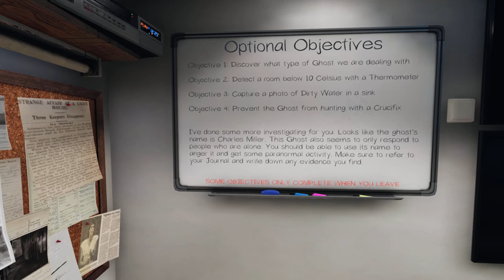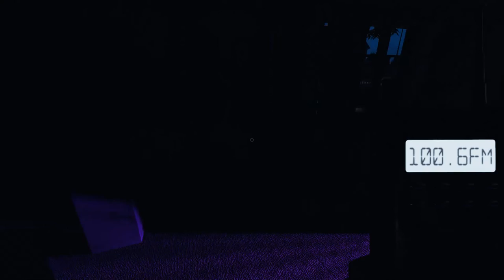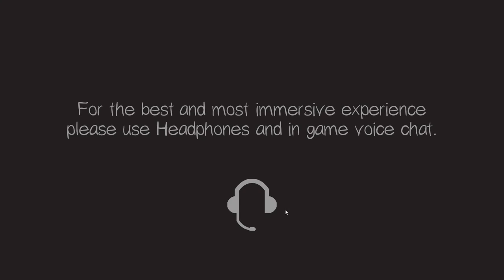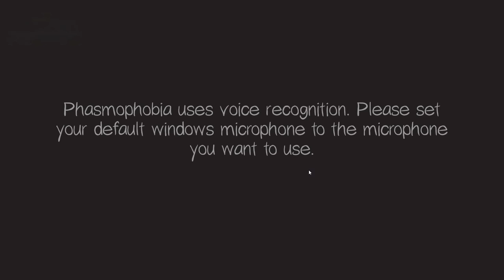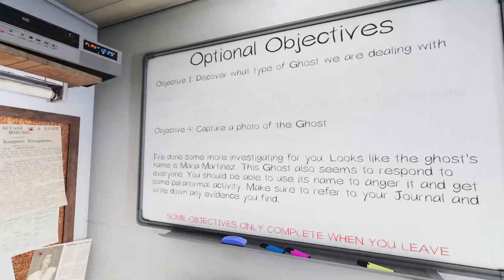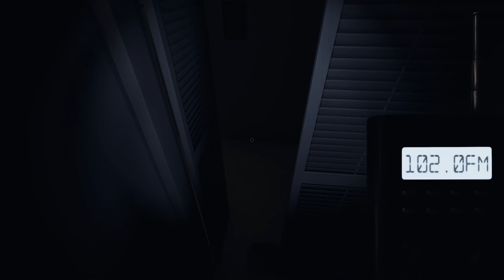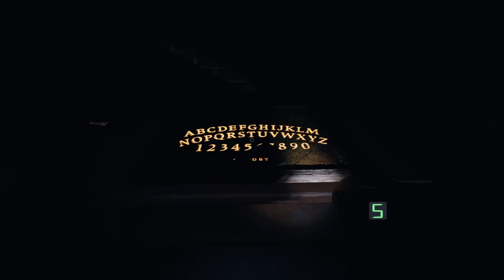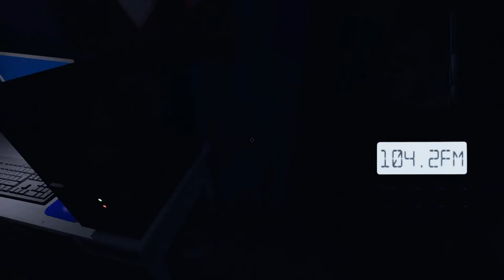Risky Business | Phasmophobia Gameplay